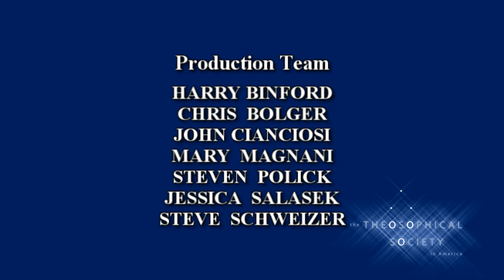How to Heal Our Collective Psychosis | Paul Levy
Native Americans describe the root of all individual and collective crises as wetiko, and believe this mind virus is at the heart of everything we face—from climate change (and our lack of response and confusion around the issue), to social injustice, financial corruption, and more. Called by many different names throughout history, the spirit of wetiko—a form of psychic blindness—renders every other issue secondary, for wetiko is the over-arching umbrella that contains, subsumes, informs, and underlies every form of self-and-other destruction that our species is acting out in our world on every scale. Wetiko only has power over us, however, to the extent it is not seen. Paul Levy will illumine how wetiko operates openly in the world and covertly within our own minds, and how we can begin to heal from this pernicious plague that afflicts humanity.

A pioneer in the field of spiritual emergence, Paul Levy is a wounded healer in private practice, helping others who are also awakening to the dreamlike nature of reality. He is the author of Dispelling Wetiko: Breaking the Curse of Evil (2013), The Quantum Revelation: A Radical Synthesis of Science and Spirituality (2018), and more. A Tibetan Buddhist practitioner for over 30 years, he has intimately studied with some of the greatest spiritual masters of Tibet and Burma. Paul was also the coordinator of the Portland chapter of the Padmasambhava Buddhist Center for over twenty years.